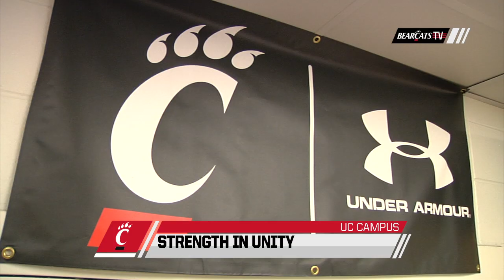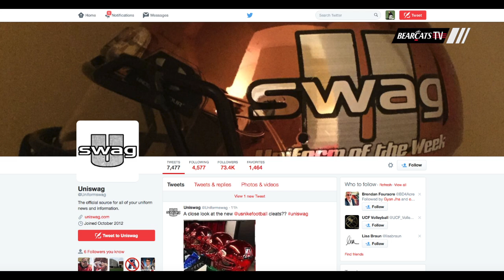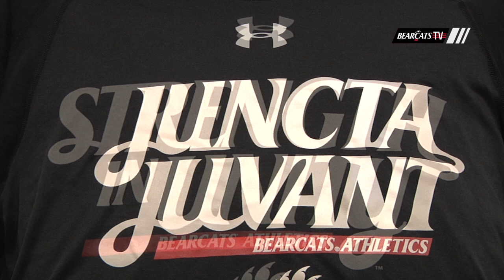UC Football: Juncta Juvant Story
The University of Cincinnati's partnership with Under Armour began in July. With all the new gear and uniforms Under Armour saw a chance to use a phrase shared by both the university and city: Juncta Juvant. The Latin phrase is translated "Strength in Unity" and goes to show an overarching theme of One Team that the athletic department hopes can serve as an example to the university and the city moving forward.